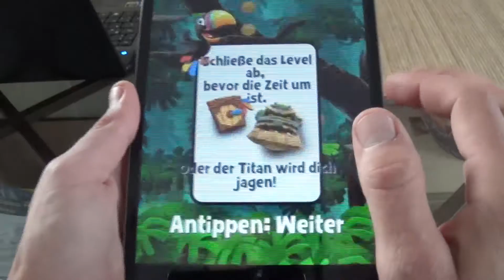Airheads Jump - Android IOS iPad iPhone App Gameplay Review [HD+] #04 ★ Lets Play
Tipps, Tricks und Cheats für Airheads Jump und vielen anderen IOS, Android und Windows Apps:
Spirnge in der genialen jump n run App Airheads Jump für Android und IOS Geräte nach oben ins Ziel und sammel soviele Münzen wie möglich ein um 3 Sterne in jedem Level zu bekommen